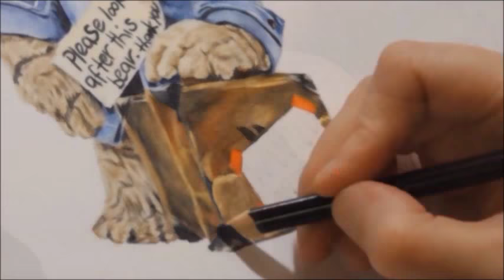Speed Drawing Paddington Bear | Time Lapse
This is a colour pencil drawing of Paddington Bear, the first from 1975 tv series and the second from the new film. Shown in time lapse and drawn using prismacolor pencils, this piece took around 7 and a half hours to complete.

Hope you enjoy my video and any comments are welcome.